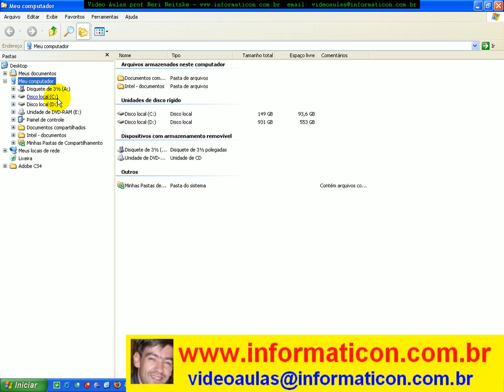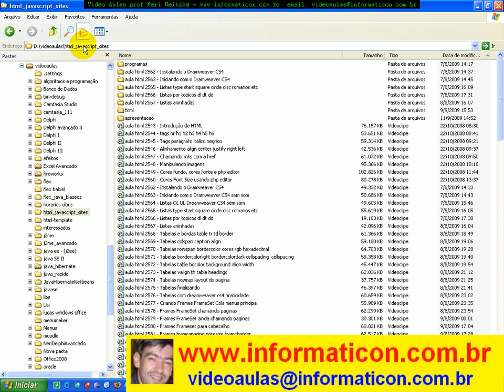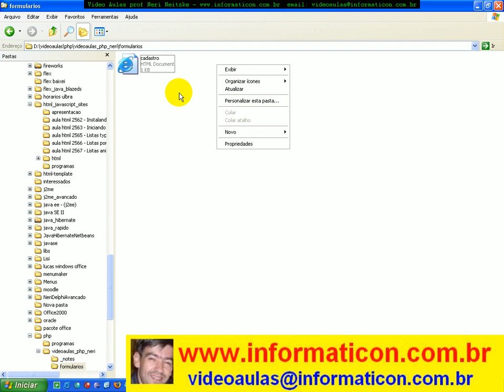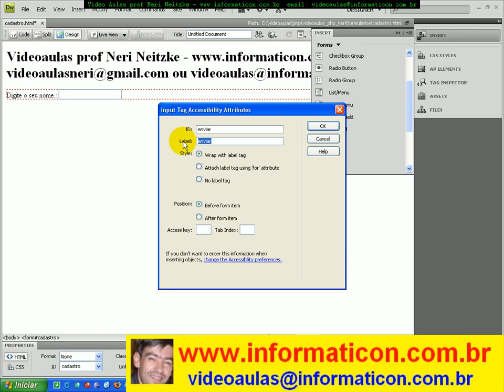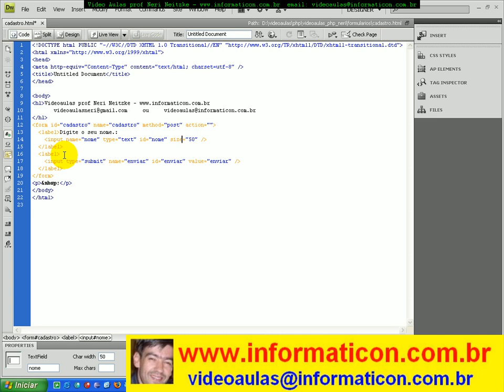aula 2916 php - Criando um formulario para interagir com php.avi